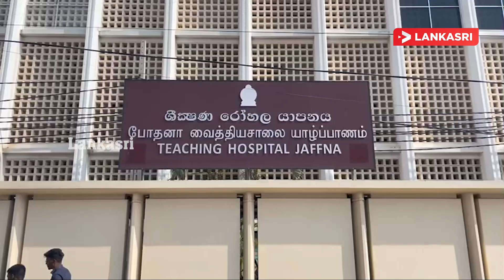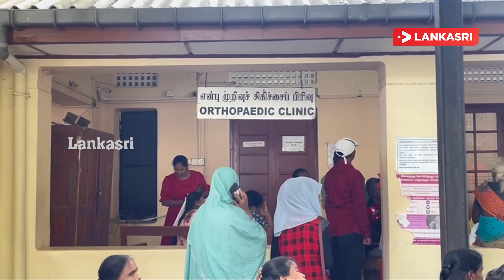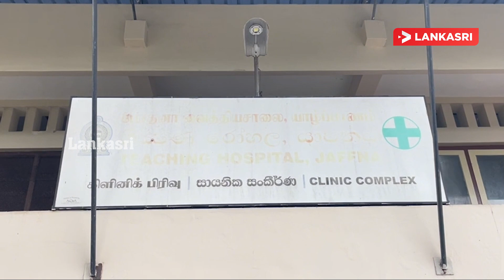யாழ் போதனா வைத்தியசாலையின் சுகாதார பணியாளர்கள் பணி பகிஷ்கரிப்பு!